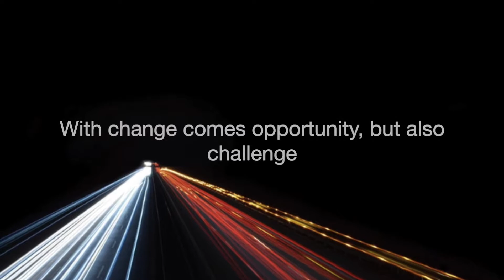The Festival of Sourcing Supplier Diversity UK Launch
What is the definition of supplier diversity?

Is a supply chain 52% comprised by SMEs good or bad?  And is that by spend or by number?

How do you find a trusted ethnic minority owned, female led business?

We don’t blame you for not knowing the answers to these questions. The reality is that in the UK no one does. And that is the reason why we are launching the Council for Supplier Diversity UK.

Currently there is no best practice for how organisations set up and manage diverse supply chains.

There is no benchmark data for what good supplier diversity looks like.

The strategic sourcing industry has united to address these clear and essential gaps.

Speakers:

Chair: Kerry Hallard, CEO, Global Sourcing Association

Panellists:

Farida Gibbs, CEO, Gibbs Hybrid
Sunita Hirani, Senior Contracts Manager, BBC
Sara Ahmad, Associate Director and Lead: Strategic Sourcing and Procurement UK&I, Bristol Myers Squibb
We will cover off:

The challenges diverse supplier face
The benefits of a diverse supply chain
The difficulties in building and managing a diverse supply chain
Why established US best practice does not work in the UK